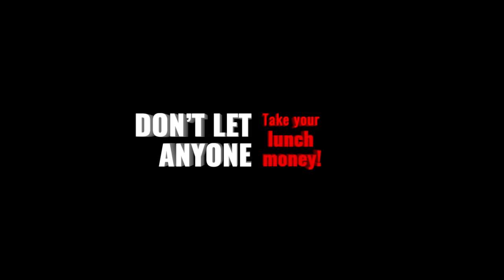MW-Fit Fitness Training Saturday | Master Wong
Wing Chun martial arts master teaches How to keep fit MW-Fit Training and defend someone and pushing you. Real Martial Arts Master teaches students to destroy the Boxer, Muay Thai fighter and Wing Chun fighter using basic headlock defense.

MW-Fit Training
MW-Fit is a compilation of all the instructions and routines you will need to build a strong foundation of fitness. A twelve-week guide to taking you step by step completing the task of making you better than you were the day before. If you want to be the best version of yourself, here is where to begin. Notice a change in just two weeks!

Master Wong never had an easy life through childhood. Being bully from and a young age till his late teens, Master Wong has overcome this problem by changing his mindset which you'll read in this book.